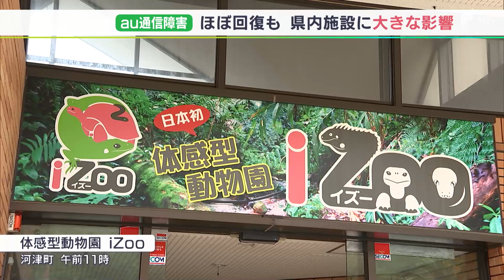「ワニの水中ポンプ修理したいのに」動物園に思わぬ“余波” auなどの通信障害 ようやく回復も影響続く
auなどの携帯サービスで起きていた大規模な通信障害は、7月4日午後4時の時点で、全国的にほぼ回復したと発表がありました。ただ、4日も午前中を中心に通話のしづらい状況が続き、静岡県内の施設にも影響が出ました。

静岡県河津町の爬虫類専門動物園「iZoo」です。

‹体感型動物園iZoo 森悠飼育課長›
「園長に掛けてみますね。まだできないですね。電波立っているのですがね。着信が入りました、逆に」

動物園の園内には、auのアンテナがあり、会社の携帯電話は、すべてau。職員個人も、およそ半数がauユーザーのため、今回の通信障害で大きな影響を受けました。

「ワニの水中ポンプですが、きのうこれが故障してしまいまして、携帯電話を使って電気屋さんに連絡するのですが、なかなかきのうはできなくて仕事の面で支障をきたしたというか困った」

ワニと一緒に展示している魚に酸素が供給できなくなり、生き物の生死にかかわる問題にもなりました。

一方、3日、庁舎内でぼや騒ぎがあった静岡市役所でも、auユーザーの職員に連絡がとれない事態が起きました。KDDIは4日午後4時時点で、音声通話やデータ通信について、全国的にほぼ回復したと発表しました。

LIVEしずおか　7月4日放